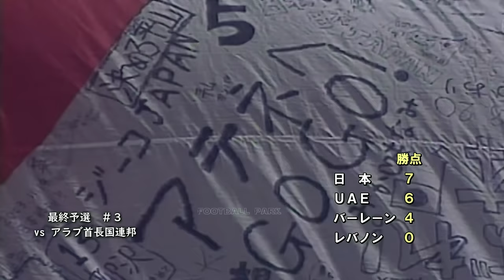【YouTuber世代】2004アテネ五輪 アジア予選 日本代表ハイライト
2次予選
日本  8 - 0  ミャンマー
最終予選
日本  0 - 0  バーレーン
日本  4 - 0  レバノン
日本  2 - 0  アラブ首長国連邦
日本  0 - 1  バーレーン
日本  2 - 1  レバノン
日本  3 - 0  アラブ首長国連邦

黒河　貴矢 　　　　清水エスパルス
林　　卓人 　　　　サンフレッチェ広島
田中マルクス闘莉王 浦和レッドダイヤモンズ
茂庭　照幸 　　　　ＦＣ東京
那須　大亮 　　　　横浜Ｆ・マリノス
青木　　剛 　　　　鹿島アントラーズ
徳永　悠平　　　     早稲田大学
菊地　直哉 　　　　ジュビロ磐田
森崎　浩司　　　　 サンフレッチェ広島
松井　大輔 　　　　京都パープルサンガ
石川　直宏 　　　　ＦＣ東京
鈴木　啓太　　   　 浦和レッドダイヤモンズ
山瀬　功治 　　　　浦和レッドダイヤモンズ
前田　遼一 　　　　ジュビロ磐田
今野　泰幸 　　　　FC東京
成岡　　翔 　　　　ジュビロ磐田
高松　大樹 　　　　大分トリニータ
田中　達也　　　     浦和レッドダイヤモンズ
坂田　大輔 　　　　横浜Ｆ・マリノス
平山　相太 　　　　国見高校

近藤　直也　　    　 柏レイソル
阿部　勇樹              ジェフユナイテッド市原
根本　裕一 　　　 大分トリニータ
大久保嘉人 　　　　セレッソ大阪